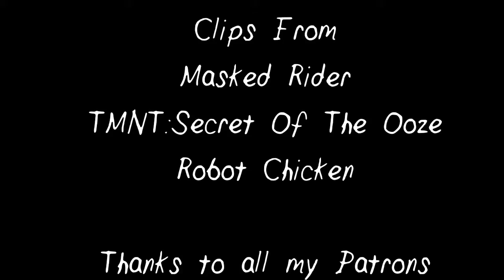Masked Rider Escape From Eidenoi | Superhero Critic #145